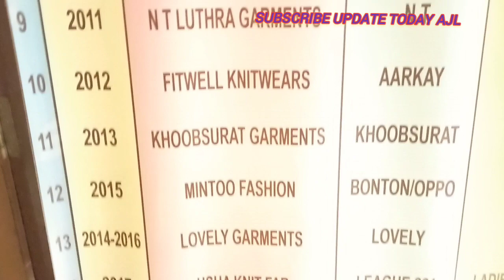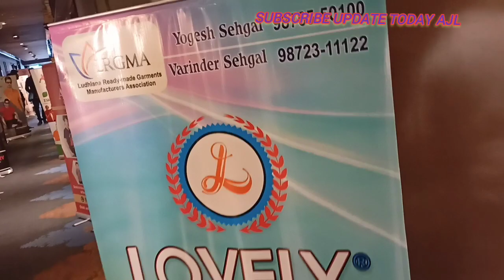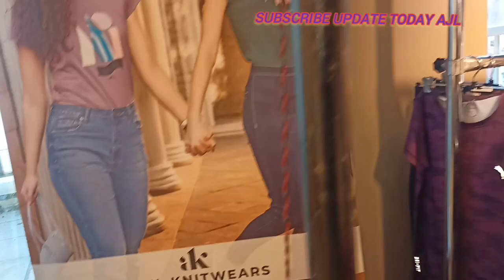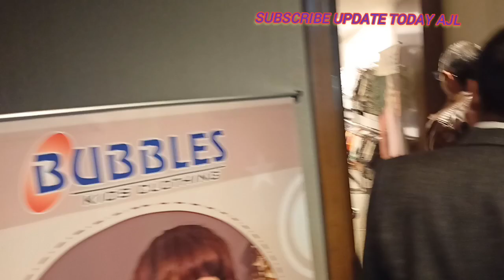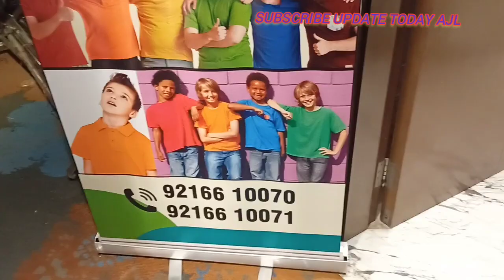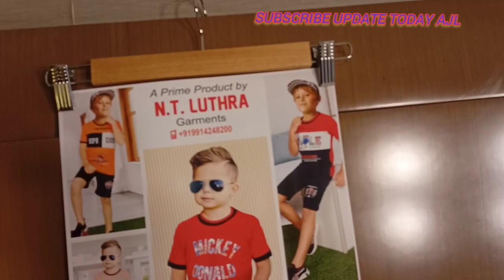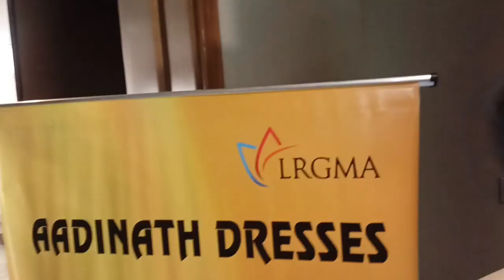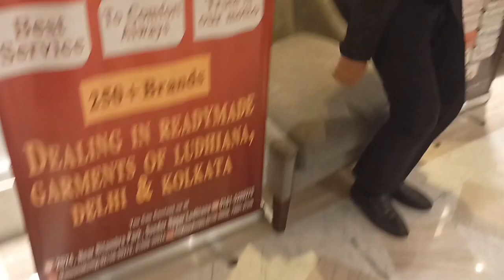Readymade Garments Exhibition l Ludhiana Summer Hosiery Knitwear l Manufacturers l Hotel Hayat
Ludhiana Readymade Garments Manufacturers Association held a Readymade Garments Exhibition in Hotel Hayat. More than 100 manufacturers participated in this exhibition with their new products and designs.
The summer kids' children's boys, girls & gents' garments are displayed by them for traders visiting this exhibition from all over India. Ludhiana is known for hosiery woolen sweaters for winter wear but at the present, summer garments are also manufactured by a number of garments units in Ludhiana.